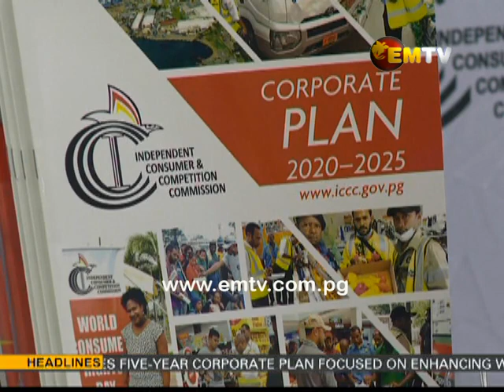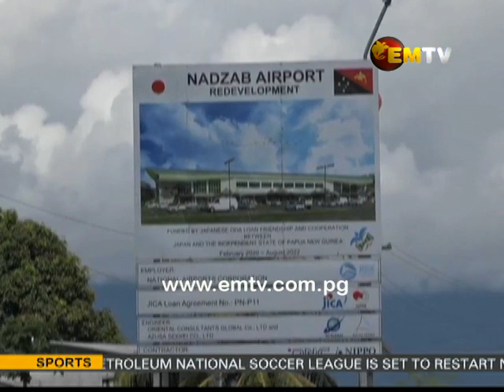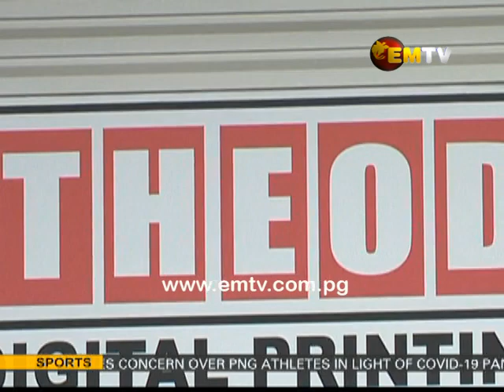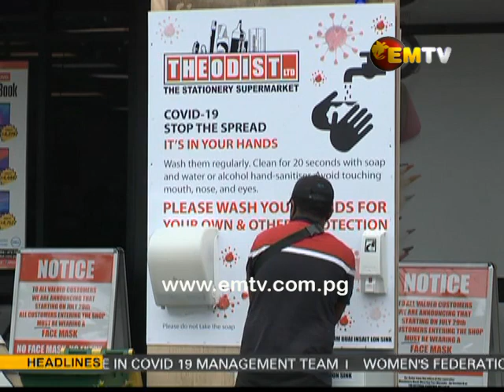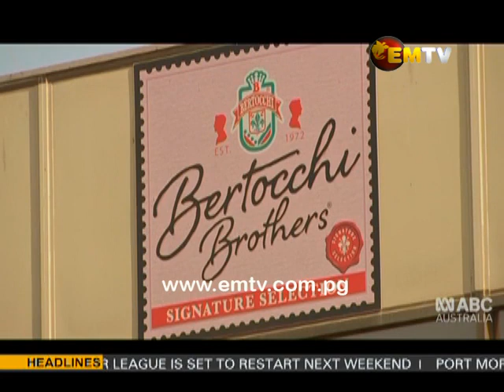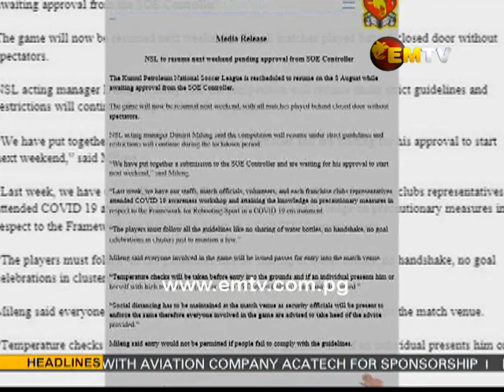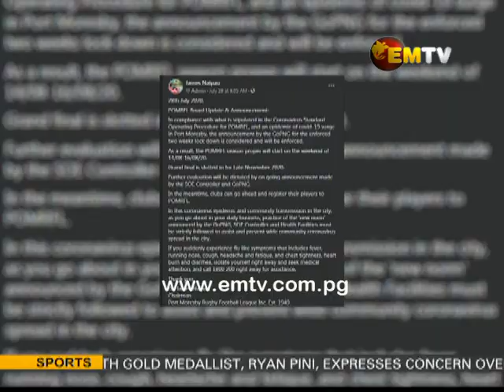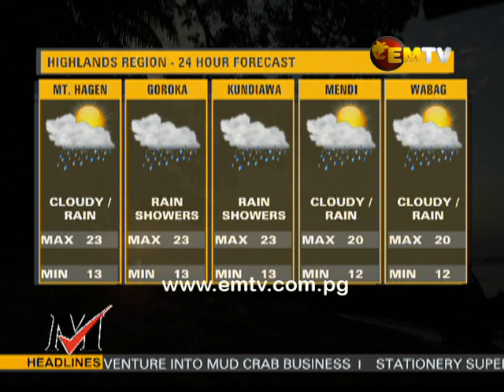National EMTV News | 01st August 2020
Main stories -

1. Police & AFP seize K200million worth of cocaine

2. Watchdog launches plan;

AND

3. National Soccer League defers resumption.